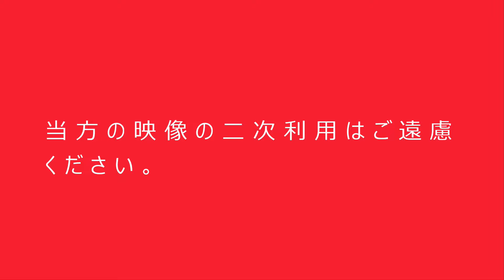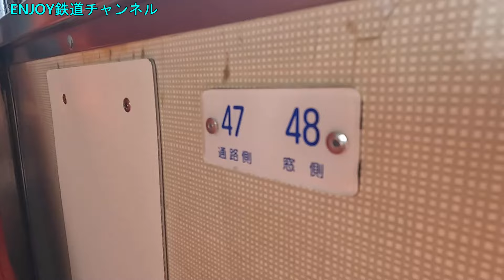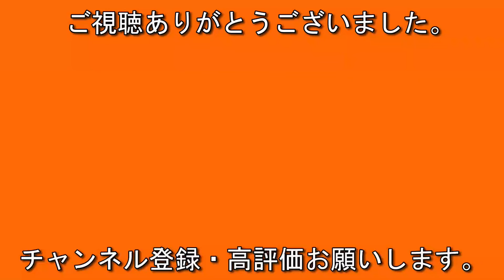北陸フリーきっぷ 三日目 富山地方鉄道 寺田駅まで撮影に行きます。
今回は北陸フリーきっぷ三日目　富山駅前でバスと路面電車を撮影の後、
富山地方鉄道二日フリーきっぷを購入して電鉄富山駅で撮影した後に
寺田駅まで行きました。